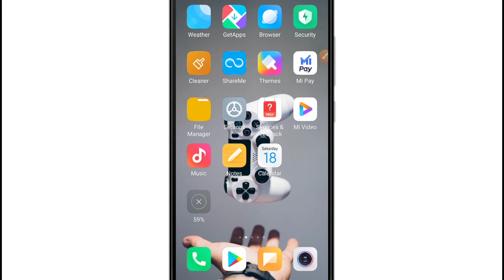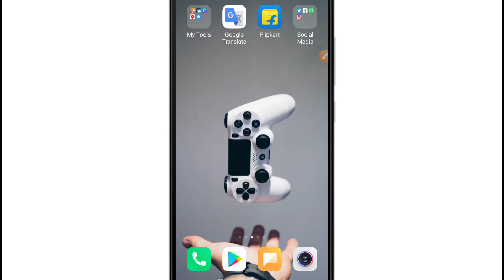Twitter Par Tweet Kaise Kare | Tweet Kya Hota Hai | How to Tweet On Twitter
Namaskaar doston, is video me hamne apko bataya hai ki Tweet kya hota hai ? twitter par tweet kaise karte hain ? or what is tweet ? how to tweet on twitter ?